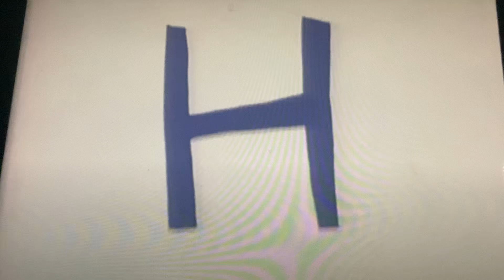Sesame Street Poverty Pictures: The Letter H